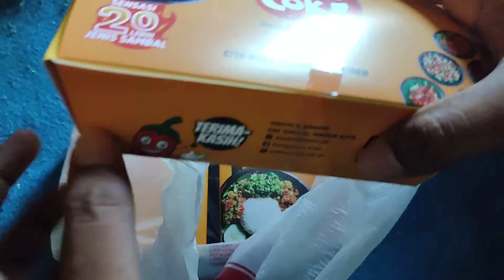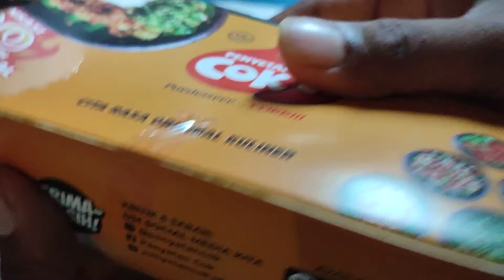Unboxing Makanan Penyetan Cok Buka Paket Ayam Fillet Crispy, Endhog & Tempe Goreng Penyetan Cok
Endhog (Telur)